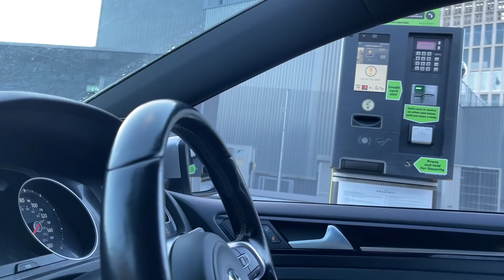Surprise Aur Supercars 🙆